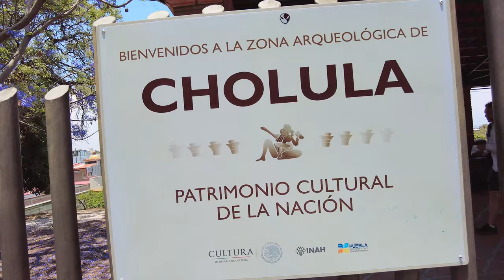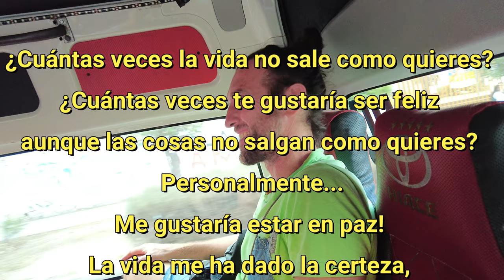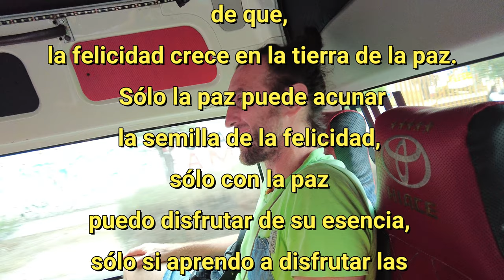¿Es Verdad que la Pirámide de Cholula sea la más ancha? Puebla México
Fuimos a ver la pirámide de Cholula, uno de los sitios arqueológicos más importantes de México, y quedamos fascinados con su belleza y su historia. La pirámide, que fue construida por los antiguos toltecas y posteriormente ampliada por los mexicas, es una estructura imponente que domina el paisaje.

Pero no fue solo la pirámide lo que nos cautivó. También visitamos el mercado de artesanía que se encuentra justo al frente de la pirámide, donde encontramos todo tipo de objetos hechos a mano por los artesanos locales. Desde textiles hasta cerámica, pasando por joyería y figuras de madera tallada, el mercado ofrece una amplia variedad de souvenirs y regalos.

Además, pudimos apreciar la rica cultura y tradiciones de la región. La mayoría de los artesanos son descendientes de los antiguos pobladores de Cholula, y sus obras reflejan la influencia de la cultura prehispánica en su arte.

En definitiva, visitar la pirámide de Cholula y su mercado de artesanía no solo fue una experiencia turística, sino también una oportunidad para aprender más sobre la rica historia y cultura de México. Esperamos poder volver pronto para seguir explorando esta bella región.